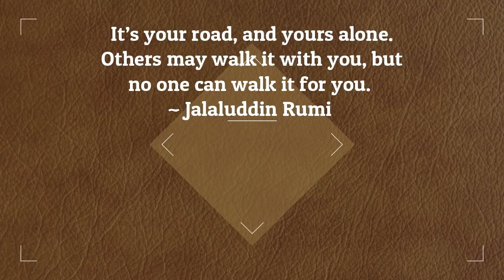সাস্কাটুনে বসবাসের ভালো দিক এবং মন্দ দিক। গালিবের সাথে আড্ডা। Pros and Cons of living in Saskatoon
Pros and Cons of living in Saskatoon.
As salamu alaikum! I share some basic information about Canadian immigration, different study programs, give Soft Skills Tips and share Canadian life and culture as an immigrant. Have a wonderful and blessed 2021! Zia Hasan, Communication Trainer, Edmonton, AB, Canada